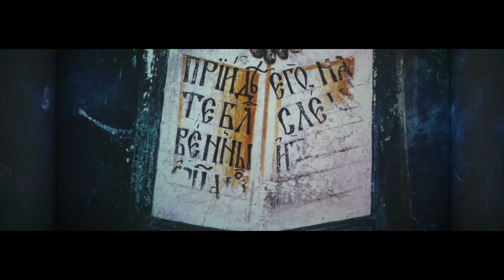Studenica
Exhibition ‘Spiritual and Cultural Heritage of Studenica Monastery – Past, Perseverance, Contemporaneity’ @ Serbian Academy of Sciences and Arts Gallery 2019